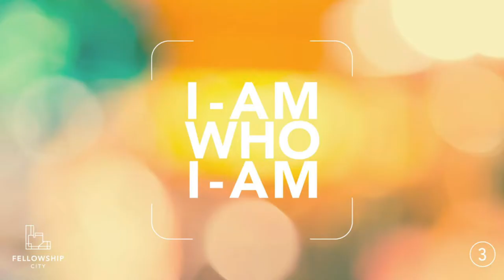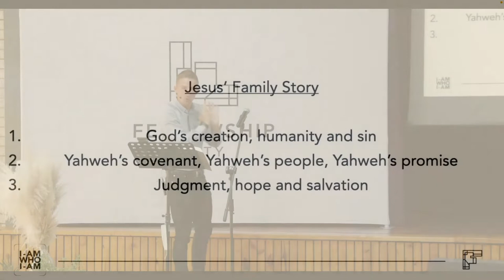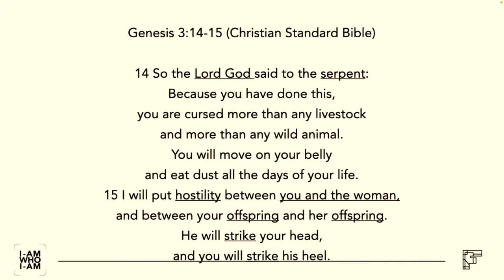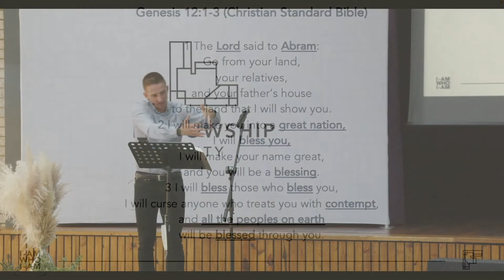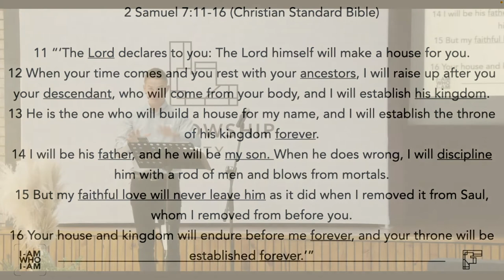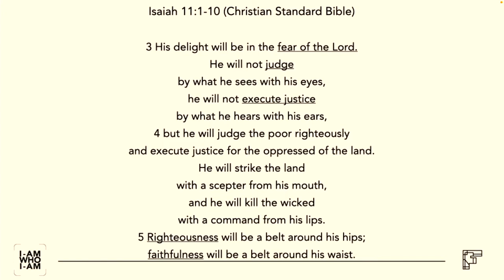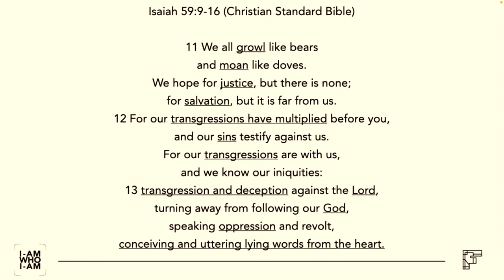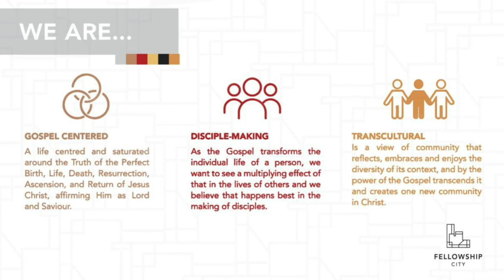IAWIA - Jesus' Family Story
This Sunday is the third sermon in a series titled "I am who I am" (IAWIA).

We will also be taking COMMUNION this Sunday.

In this series we will rediscover God’s character as revealed to us in the Bible.

What is He like?
What can we learn about God's character by looking at Jesus?
Let's go on a journey of discovery!

Text:
Theme: Jesus' Family Story